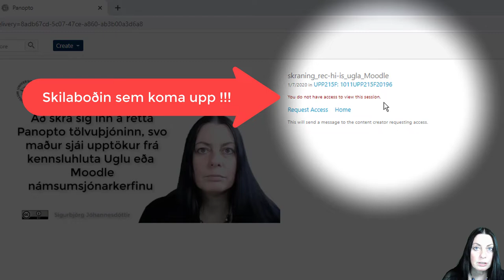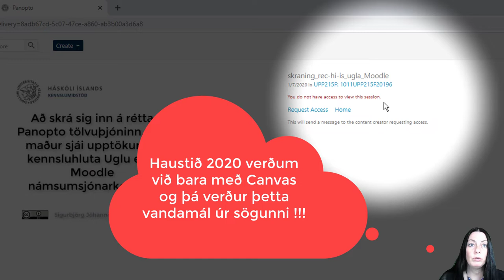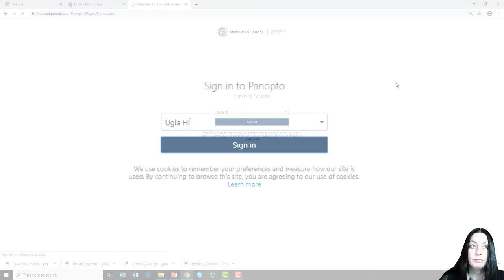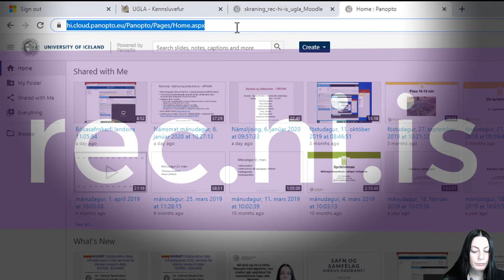Þú ert ekki með aðgang að upptökunni!!!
Upplýsingar, fyrir nemendur í Háskóla Íslands, um hvernig er hægt að fá aðgang að upptökum á tölvuþjónum Háskóla Íslands sem þjóna þremur mismunandi kennslukerfum; Uglu, Moodle og Canvas.